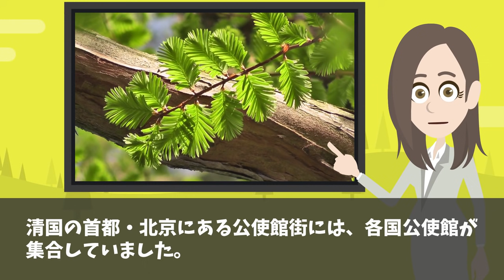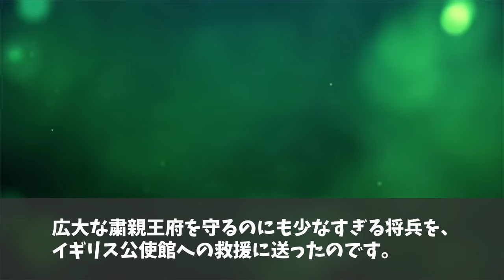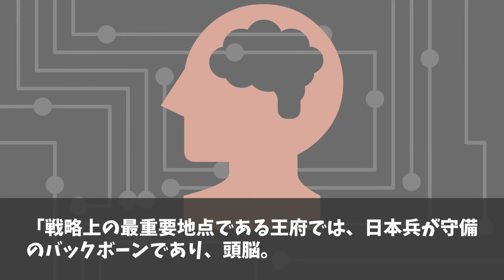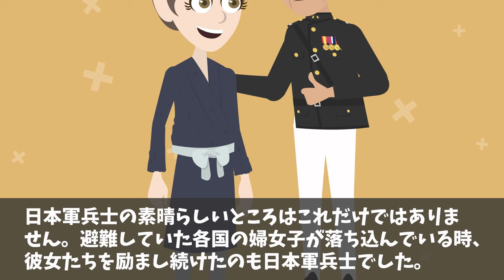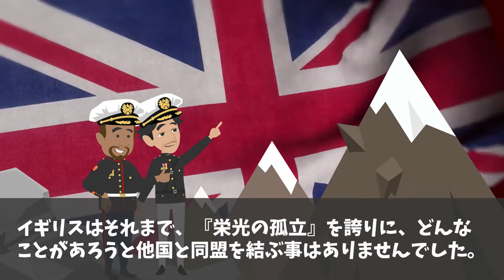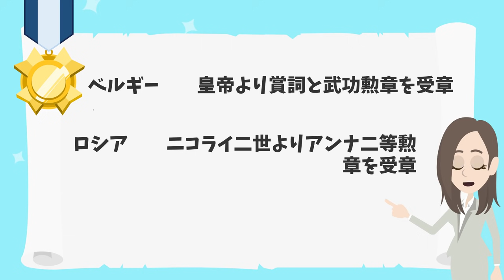【海外の反応】日本が見せた「勇敢と信頼感」記録をみても非難や批判されないのは、唯一日本人だけだった…。世界各国の女性や子供もファンになった日本軍とは⁈【日本のあれこれ】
【海外の反応】「日本人が現れた瞬間、戦地が停戦した」世界最強の傭兵を戦意喪失させ、日本軍の強さと優しさに敵兵までもが涙【日本のあれこれ】

【海外の反応】日本統治後に来た中国軍に台湾人絶句…「ボロボロの服を着た軍隊…賄賂を求めるヤクザのような警察官」日本とは全然違った!!【日本のあれこれ】

【海外の反応】「なぜ日本人は黒人から尊敬されるのか」欧米が驚愕した日本人の対応とは？日本と黒人社会の「歴史的な絆」【日本のあれこれ】

【海外の反応】「韓国に騙されていたんだ…日本は命の恩人だった！」敵国である英国兵の救助命令をだした駆逐艦「雷」の判断に世界中が感動！【日本のあれこれ】

■フリー素材